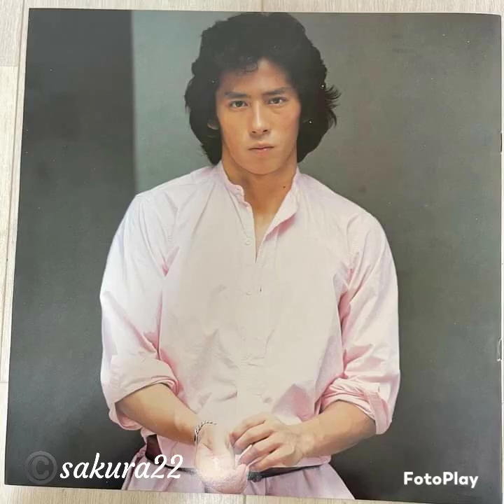Hiroyuki Sanada ❤ I like you so much, you will know it ❤hiroyukisanada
Always and forever I know I can't quite you🎵
Coz baby you're the one, I don't know how🎶
Love you till the last of snow disappears 🎵🎶
Love you till rainy day becomes clear 🎵🎶
Never knew a love like this 🎵🎶
Now I can't let go 🎵🎶